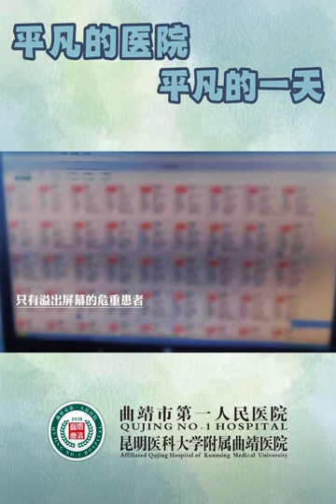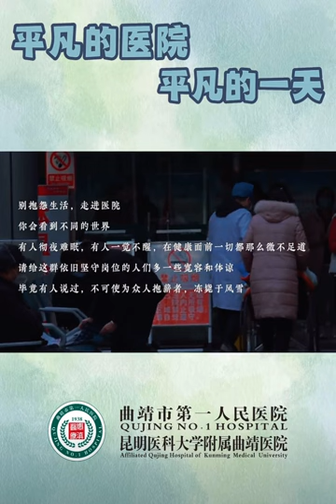Kunming Medical University昆明医科大学||Kunming 昆明 ||Yunnan云南|| China 中国||Study in China| Quijing Hospital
In 1933, Donglu University initiated specialized program in medicine, which was the origin of today's medical education at the Kunming Medical University (KMU). In 1956, the School became an independent medical school and was named with Kunming Medical College, and in 1993 it was listed as one of the key higher institutions in the Yunnan province. In 2012, after the evaluation of the Ministry of Education of China, the college was updated to the university level and was renamed with Kunming Medical University. Presently, Kunming Medical University has become the largest specialized medical university in Yunnan province.